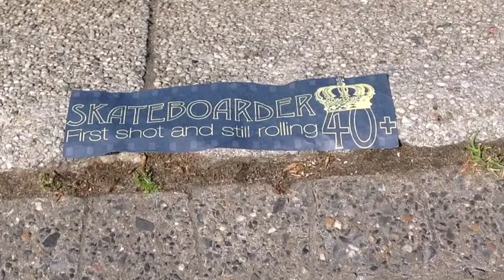Skateboarder40+ Interview with Axel Reicherts born 1969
Interview mit Axel Reicherts, geboren 1969, wohnhaft in Trier. Axel wurde in der Szene bekannt durch seine BMX skills in den 80ern, wo er mehrfach erfolgreich an Meisterschaften teilnahm. Seit seinen Anfängen steht er auch auf dem Skateboard und beherrscht das noch immer recht gut. Enjoy.
Interview with Axel Reichert, born 1969, living in Trier (GER), about his first skateshot. Axel was well known in the 80s for his BMX skills and won several championships. Since that era he also used to skateboard. Until now he's pipping.